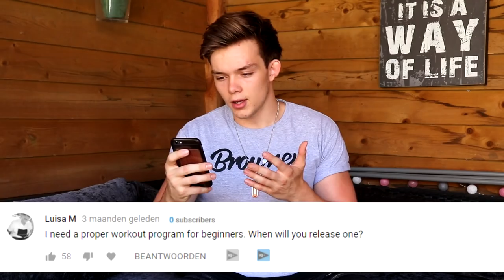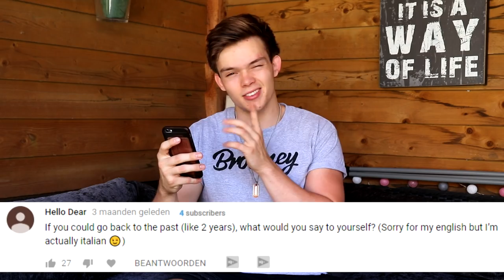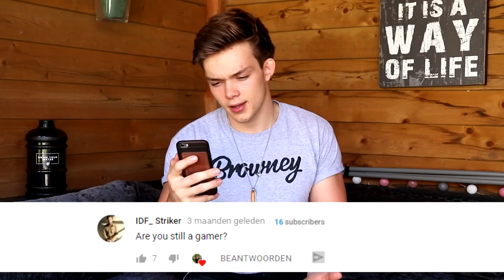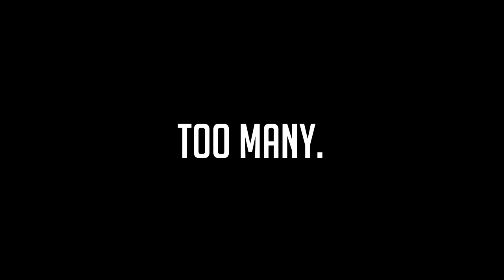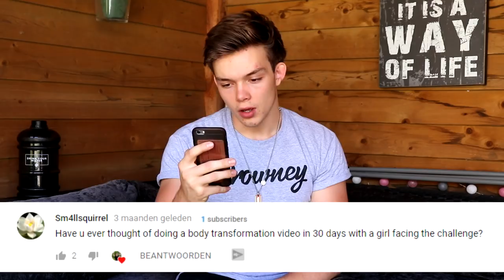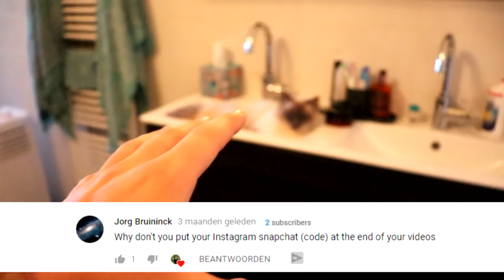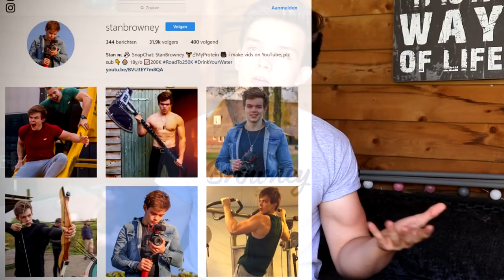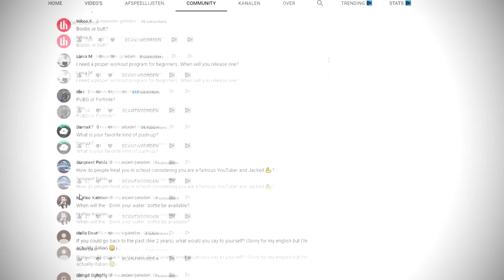Why I Don't Have Abs.. | Browney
✖ F O L L O W  M Y  S O C I A L  S H I Z Z L E

● MyProtein Store
● The Equipment that I use!
● THE PULL UP/DIP BAR!